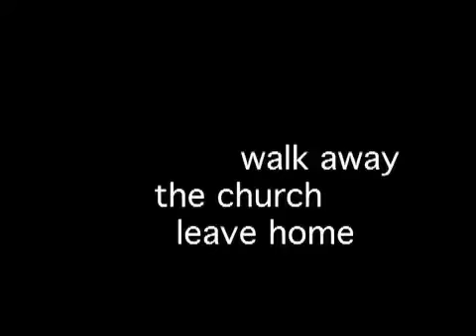Seeds of Greatness Youth Explosion Promo-Artist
YE 2011 Promo